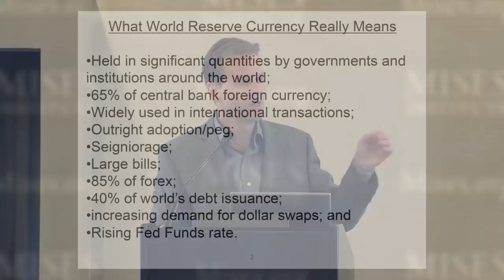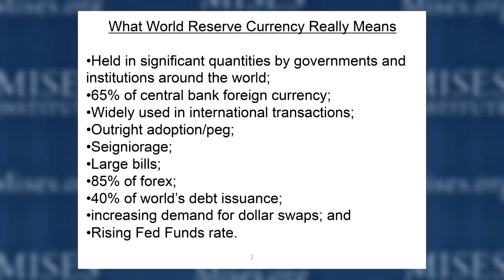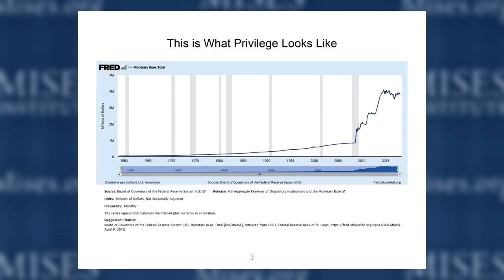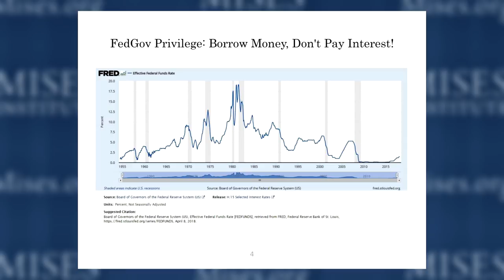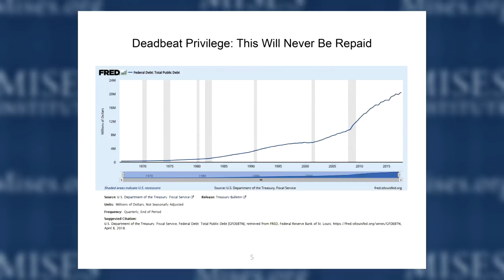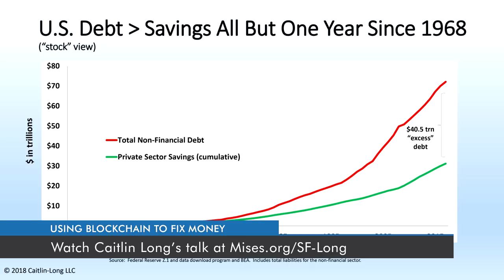The Money We Need | Jeff Deist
Recorded in San Francisco, California, on 19 May 2018.